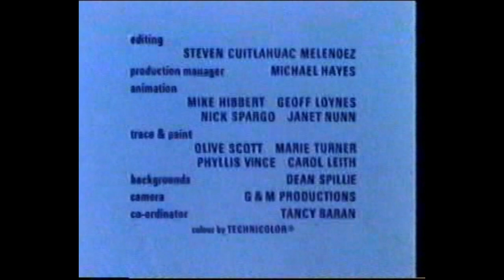Fred Basset - Lost And Found (VHS RIP)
VHS RIP of an episode of the 1976 children's TV show Fred Basset.

Voices of Lionel Jeffries, Victor Spinetti & Ann Beach.